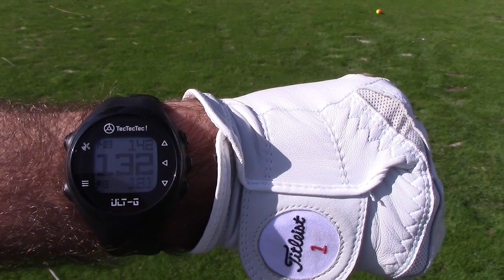Welcome to the golf course where we got fun and games!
Welcome to the golf course where we got fun and games! GOLF NOOB  @bestgolfnoob  Golf etiquette 101. A few secrets every new golfer needs to know.